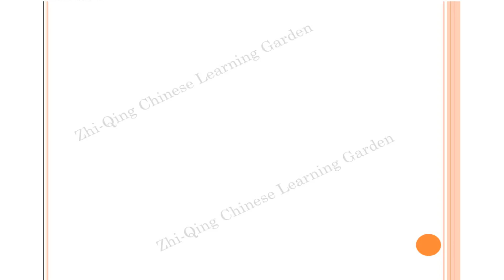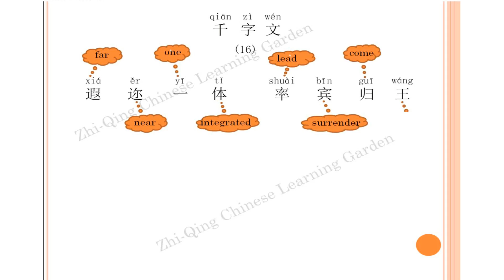千字文16 qianziwen@Helen Chinese - Chinese Thousand Character Classic-遐迩一体，率宾归王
The original main purpose of "The Thousand Character Essay" is for learning to read, but due to Zhou Xingsi's excellent literary talent, he compiled unrelated words into an exquisite article. These thousand single un-repeated characters combined as some preface chants all-encompassing knowledge about astronomy, natural history, society, history, ethics, education, etc. It has a strict and simple structure, high literary talent, neat dialogues, and smooth rhythms which is admirable. It can not only be used for literacy, book learning, and composition writing, but also can be used to broaden one's knowledge, so it is the first comprehensive reading material in the history of our country.
According to my own learning progress, I try to understand 8 words at a time, and every 40 words will be used as a familiar pronunciation group. In the future, I will use a group of 500 words to achieve the purpose of memorization. I hope any friends who are interested in learning Chinese will follow my script and memorize these 1,000 words.

"Shuowen Jiezi" says: "The kingly way is where the world returns."
The word "王(wáng)" here does not refer to a specific emperor, but specifically to the "kingly way".
China's traditional political order has always been characterized by "kingdom" and "hegemony". Those strict punishments their peoples and militarism abroad are called "hegemony"; and practicing virtue and culture to his people and teaching etiquette abroad are called "kingly ways".
China's five thousand years of civilization has something to do with the implementation of kingly politics in every dynasty in China. Historically, during periods when kings were in power, the country and the people were mostly in peace and long-term stability; during periods when hegemony was in power, the dynasties were basically short-lived.

The meaning of the two sentences here is: the whole world is unified far and near, and people all over the world support and submit to the rule of the king.